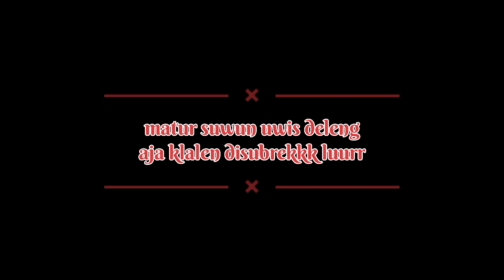BARUNGAN SEDULUR SENI ANDI PUTRA NO 2 VS SINGA BARONG - SEMAJIKAN - CIGUGUR KALER - TGL 20-05-2021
orkes dorong singa barong
gempol - pusakanagara - subang

biar ga ketinggal video terbaru dari kami...